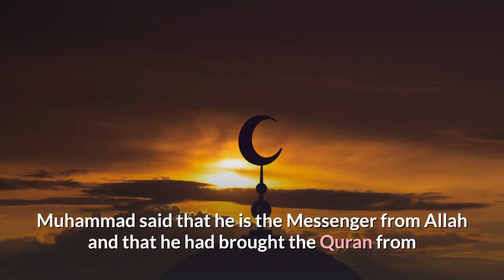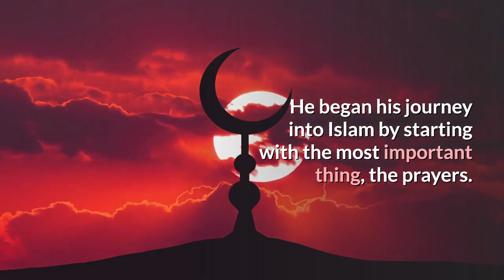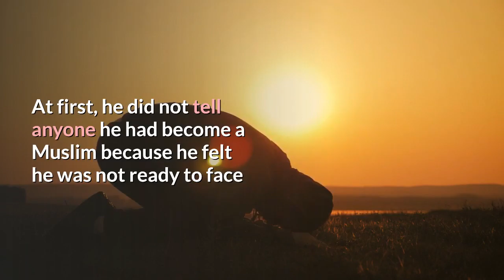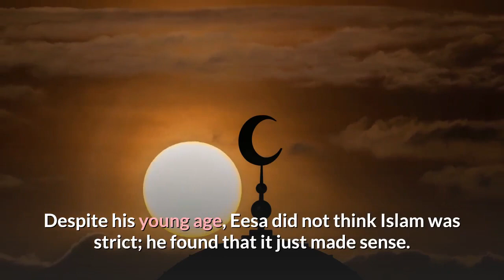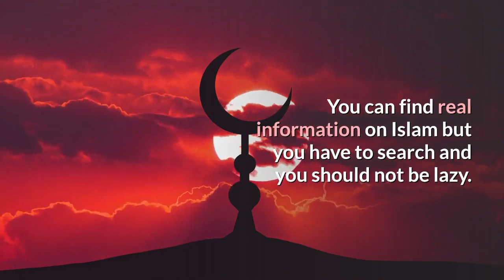I am 13 and I became a Muslim ! How I converted to Islam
Eesa Ashby’s acceptance of Islam at a young age, what drew him to Islam, and also his experiences as a new Muslim.